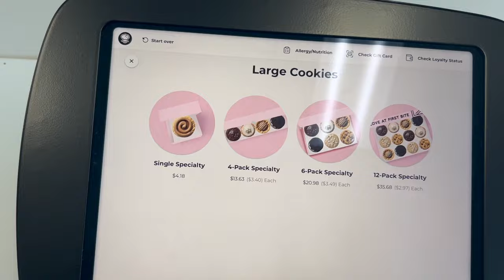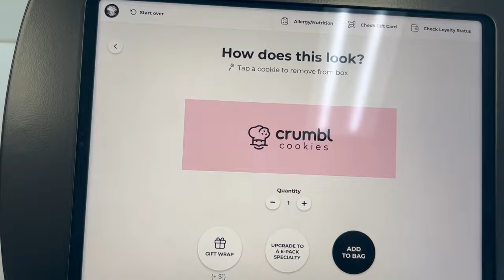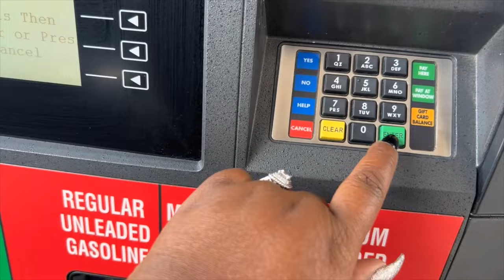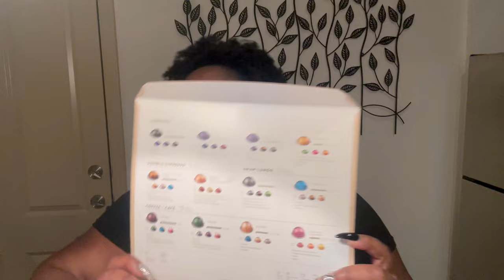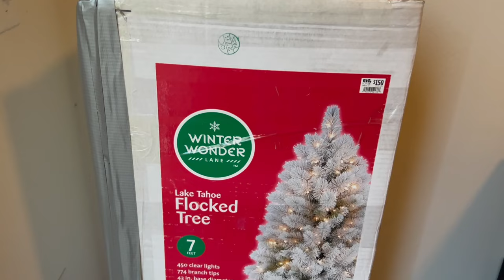Vlog| Unboxing My Nespresso Vertuo Pop+ New Coach Purse+ New Nails + Bath & Body Works Haul | C&C TV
WW Connect Username
CDHardy2019

Code: CRYSTALH20 for 20%off!!

👉🏾Link to Join Facebook Support Group: Getting Fit For You!

👉🏾Links to Amazon Items Mentioned in Videos that YOU WILL LOVE!
HABOM Mason Jar Sconce Wall Art Home Decor
Safavieh Adirondack Moroccan Boho Distressed Area Rug
Flameless LED Flickering Candles Set of 6 Battery Operated Candles
Christopher Knight Backless Leather Counter Stools, 2-Pcs Set, Black
FENCHILIN Large Vanity Mirror with Lights
White Vanity Desk with 2 Drawers
Kettle Bell Weights
6 Pack Black Storage Bins
5ft x 8ft Black Fluffy Rug
DII Reversible Indoor Woven Striped Outdoor Rug, 4x 6
Marbled Contact Paper
Etekcity Food Scale
Bling Apple Band
Yianna Waist Trainer
FeelinGirl Workout Waist Trainer
Baxton Studio Tufted Bling Bench
Boss Office Tiffany Modern Office Chair
Best Choice Female Mannequin Torso
Car Mount
Eyelash Pillows
Black velvet Necklace Forms
Camera Mini Tripod
Newer 18-inch Ring Light

💅🏾Nail Tech Info
Damisha: Instagram: @PolishedBeautelounge

Some links are affliate links where I will make comission if you purchase but all opinions are my own!!